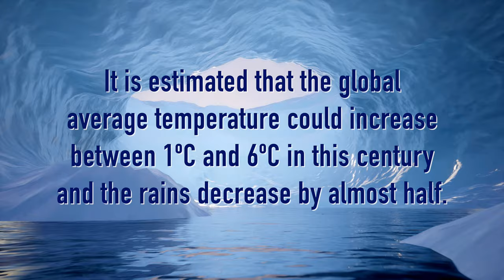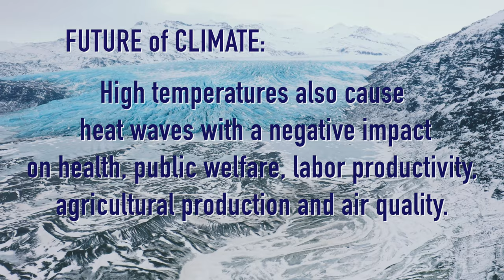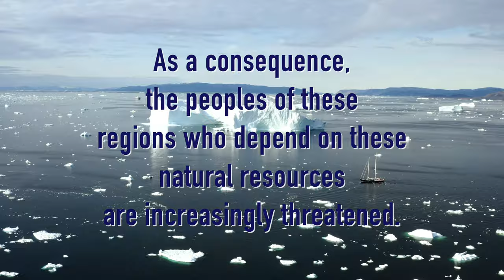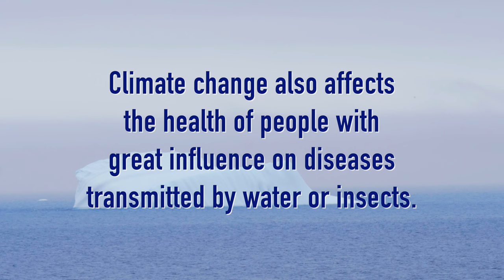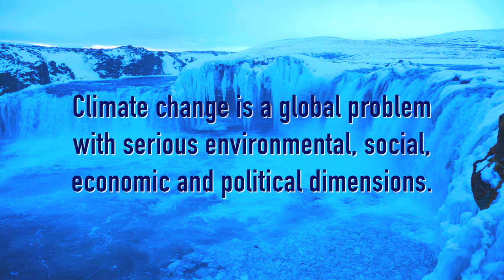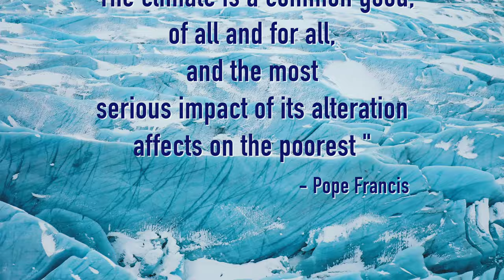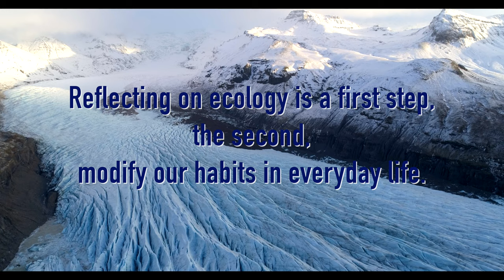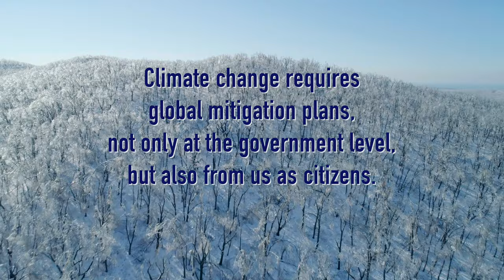The End of Ice. Stop Climate Change. Relaxation and meditation piano music.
Greenhouse gas emissions are increasing affecting our climate, rising temperatures and affecting many ecosystems.
The need to fight climate change requires our full attention, becoming more necessary now than ever.

Relaxing and meditation piano music. Beautiful 4K Ice Video images especially for relaxation and meditation, and for reflecting about climate change and solutions.

This channel aims to help you meditate and relax, also to sleep better.
We show you beautiful videos of nature along with calm relaxation and meditation music.

for the videos

Piano Music played by:
Johannes Borniof
Atlas Kind
Megan Wofford
Line Neesgaard
Atlas Kind
Martin Gauffin
Indigo Days
Alfie-Jay Winters